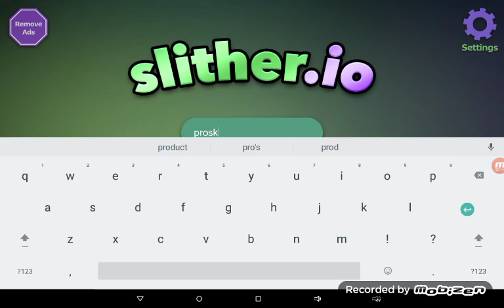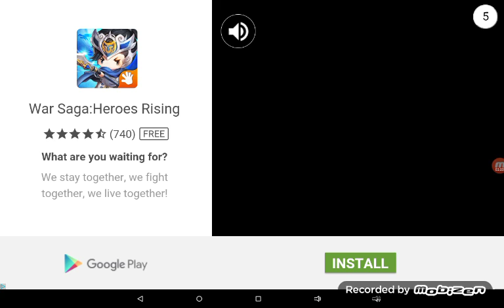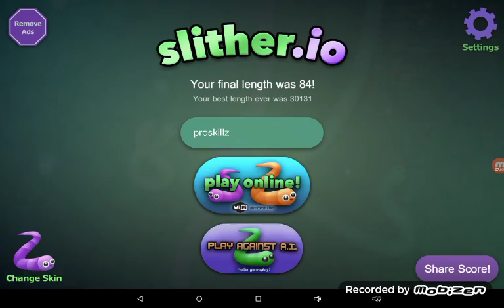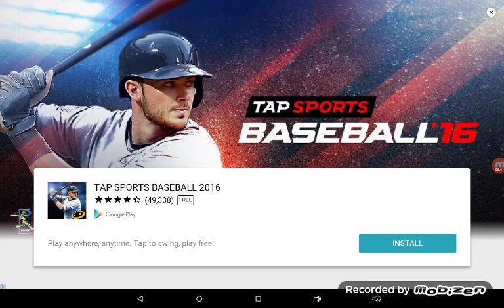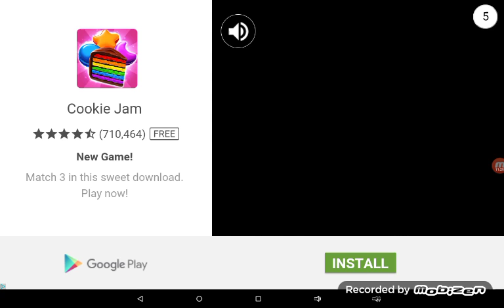More epic slither.io ness